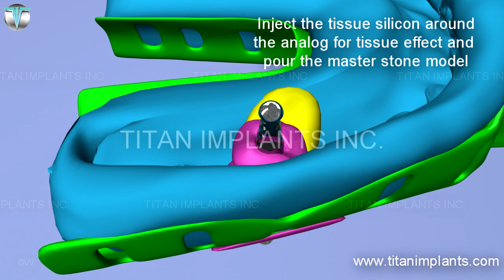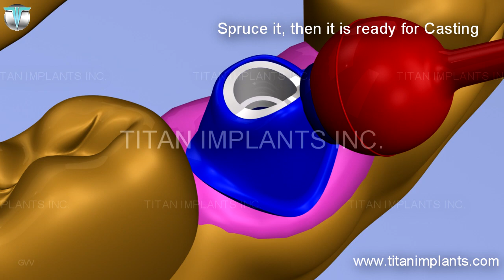Restoration Using UCLA Plastic Sleeve Compatible with Calcitek Intergral Spline